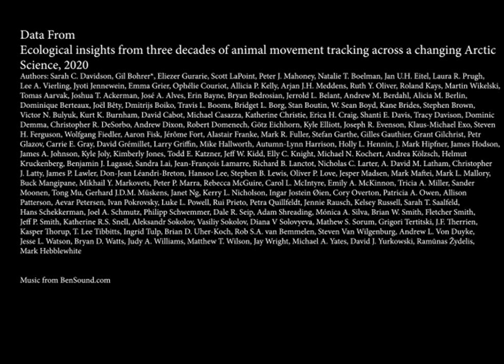Global Arctic Animal Movements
Animation of seasonal movements by birds and mammals in the Arctic and Subarctic from animal tracking data stored in Movebank (movebank.org). This animation shows data participating in the Arctic Animal Movement Archive (AAMA) as of November 2019.

Citation:
Davidson SC, Bohrer G, Gurarie E, LaPoint S, Mahoney PJ, Boelman NT, Eitel JUH, Prugh LR, Vierling LA, Jennewein J, et al. 2020. Ecological insights from three decades of animal movement tracking across a changing Arctic. Science.